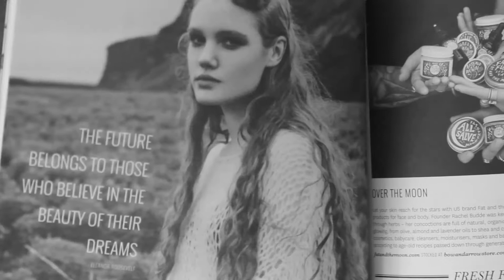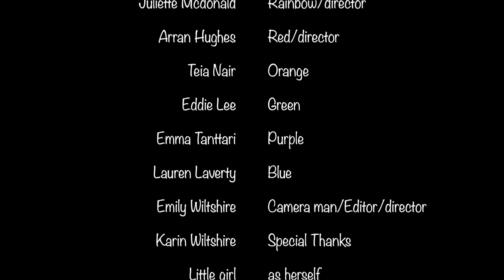The Dog Days Are Over - Music Video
Song - The Dog Days Are Over By Florence And The Machine.

Made by Emily, Juliette and Arran.